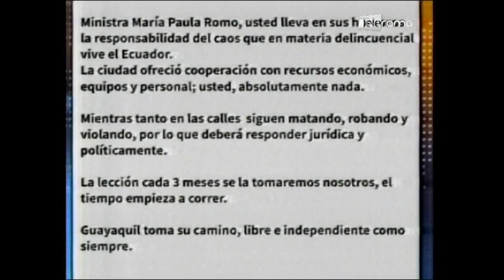MÁS SEGURIDAD TELERAMA NOCHE 01 08 2019